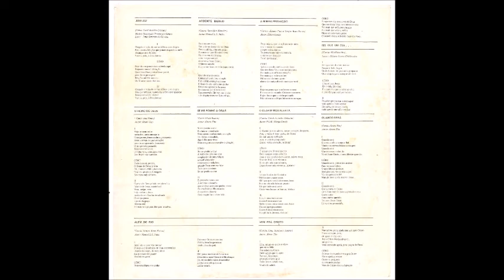Écos do Jubileu 1986 50 Anos Assembléia de Deus de Campo Grande RJ Ardente Desejo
Cantor: Écos do Jubileu

Álbum: 50 Anos Assembléia de Deus de Campo Grande RJ

Gravadora: Jokal Produções

Ano: 1986

Foi o Senhor que fez isto, e é coisa maravilhosa aos nossos olhos. Este é o dia que o Senhor reservou; regosijemo-nos e alegremo-nos nEle".
"Os Céus são os céus do Senhor, mas a terra deu-a Ele aos filhos dos homens. Os mortos não louvam ao Senhor, nem os que descem ao silêncio".
"Ide comei as gorduras e bebei as doçuras, e enviai, porções aos que não tem nada preparado para si; porque este dia é consagrado ao Senhor. Portanto não vos entristeçais, porque a alegria do Senhor é a vossa força".
Extraímos das Escrituras Sagradas e transcrevemos os textos acima como expressão do nosso júbilo, no nosso sentimento ao apresentar aos irmãos, e ao publico geral, este "LP" ÉCOS DO JUBILEU, que por certo marcará as comemorações do nosso JUBILEU DE OURO de forma singular, para honra e para glória de nosso Deus, em cristo Jesus o Senhor.

Carlos Malafaia

FICHA TÉCNICA:

DIREÇÃO MUSICAL/ARRANJOS:
Álvaro Tito

PIANO:
Arthur

BAIXO:
Magalhães

GUITARRA:
Luciano

BATERIA:
Álvaro Tito

PANDEIRO:
Heliobaldo

TROMBONE:
David
Custódio
Levi

SAX ALTO:
Ademir

SAX TENOR:
Sidneir

TRUMPETES:
Oséas
Oziel

FLAUTAS:
Gustavo
Brito

OBOÉ:
João Alberto

TECLADOS:
Julinho Villane

VIOLINOS:
Cláudio Patané
José Epanundas
Álvaro Veter
Cleber

VIOLONCELLO:
Ricardo

VIOLÃO:
Aarão

VIOLAS:
José Sibelis
Isac Wiederilinski

CLARINETE:
Mateus

VOCAL:
Raquel
Norma
Jairlene
Álvaro Tito

TÉCNICA/MIXAGEM:
Deraldo

AUXILIARES:
Dalmo
Luiz
Alemão
Edvaldo

DIREÇÃO GERAL:
Jorge Severiano
Anísio Knupp

PRODUÇÃO:
Jokal Produções

CONCEPÇÃO VISUAL:
Alcy Tostes

STÚDIO DE GRAVAÇÃO:
Havaí (16 canais)